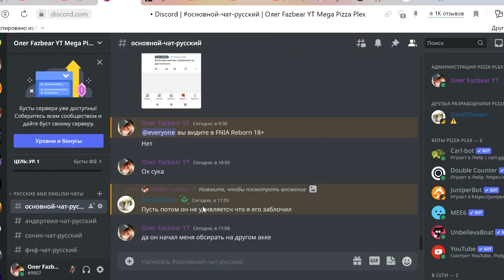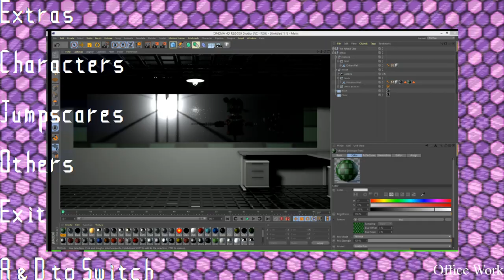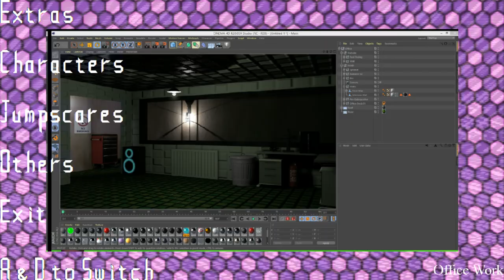(Five Nights At Bradly's 3 Chapter 2 [classic])(night 1-5 completed+extras)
game by @finishham7071 and @fredinator1